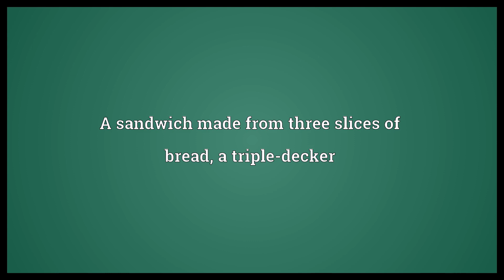Three-decker Meaning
Video shows what three-decker means. A sailing warship that had guns on each of three decks. A sandwich made from three slices of bread, a triple-decker.  Three-decker Meaning. How to pronounce, definition audio dictionary. How to say three-decker. Powered by MaryTTS, Wiktionary